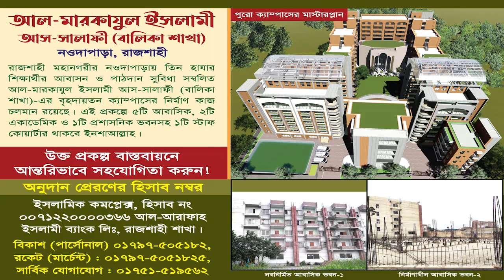৭ বছরের শিশুর ইংরেজিতে বক্তব্য শুনে সবাই দোআ করলেন | বাংলাদেশের সর্ববৃহৎ আহলেহাদীছ মহিলা মাদ্রাসা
দেখুন! ৫ বছরের বাচ্চার সাহসী বক্তব্য
বিষয়: ধর্ম যার যার উৎসব সবার
সর্ববৃহৎ আহলেহাদীছ বালিকা মাদ্রাসা
আল-মারকাযুল ইসলামী আস-সালাফী মাদ্রাসা, রাজশাহী
বার্ষিক ইসলামী সাংস্কৃতিক অনুষ্ঠান ২০২৩
ইংরেজী বক্তব্য
বক্তব্য রাখছেন : মুসাম্মাৎ: তাসফিয়া তাহসীন
 ২য় শ্রেণী ছাত্রী, আল-মারকাযুল ইসলামী আস-সালাফী, রাজশাহী।(বালিকা শাখা)
বক্তব্য শুনে সবাই মুগ্ধ

🔶বাংলাদেশের সর্ববৃহৎ সালাফী মহিলা মাদ্রাসা
আল-মারকাযুল ইসলামী আস সালাফী (বালিকা শাখা), রাজশাহী।
রাজশাহী মহানগরীর উপকণ্ঠে মোট সাড়ে ৯ বিঘা জমির উপর প্রতিষ্ঠিত এই মাদারাসাটি ২০১১ সনে বর্তমান ক্যাম্পাসে চালু হয়, যেখানে শিশু শ্রেণী থেকে দাওরাতুল হাদীছ পর্যন্ত  ১২০০ জন আবাসিক ও অনাবাসিক শিক্ষার্থী পড়াশোনা করছে,আলহামদুলিল্লাহ।
বাংলাদেশের সর্ববৃহৎ আহলেহাদীছ মাদ্রাসা
আল-মারকাযুল ইসলামী আস-সালাফী,রাজশাহী
বাংলাদেশের স্বনামধন্য সালাফী বিদ্যাপীঠ
যেখানে প্রায় ৬৪ জেলা থেকেই ছাত্র-ছাত্রী আল-মারকাযুল ইসলামী আস সালাফী, রাজশাহীতে ভর্তি রয়েছে, আলহামদুলিল্লাহ।

◼️ইসলামিক কমপ্লেক্স, হিসাব নং ০০৭১২২০০০০৩৬৬, আল-আরাফাহ ইসলামী ব্যাংক, রাজশাহী শাখা।
◼️ বিকাশ : ০১৭৯৭-৫০৫১৮২,  রকেট : ০১৭১১-৫৭৮০৫৭২।

প্রফেসর ড. মুহাম্মাদ আসাদুল্লাহ আল-গালিব, ড. মুহাম্মাদ আসাদুল্লাহ আল-গালিব, আসাদুল্লাহ আল-গালিব, আসাদুল্লাহ আল গালিব, ড. আসাদুল্লাহ আল গালিব, মুহাম্মাদ আসাদুল্লাহ আল-গালিব, আসাদুল্লাহ গালিব, ড আসাদুল্লাহ আল গালিব, মুহাম্মদ আসাদুল্লাহ আল-গালিব, ড.
আব্দুর রাজ্জাক বিন ইউসুফ,আল জামিয়া আস সালাফিয়্যাহ,জামিয়া সালাফিয়া,abdur razzak bin yousuf,abdur razzak bin yousuf new waz,shaikh abdur razzak bin yousuf,abdur razzak bin yousuf